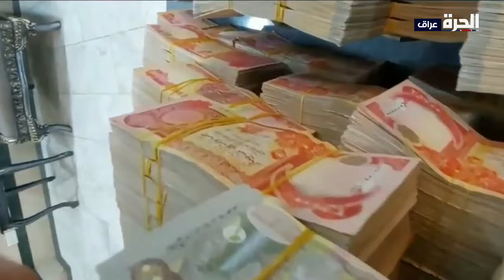بالعراقي- كيف يمكن مواجهة الفساد في العراق؟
أين ينتشر الفساد في العراق ؟ وما هي أبرز مظاهره ؟ وماهي أدواته التي تديمه إلى وقتنا هذا.. خبراء واقتصاديون يجيبون على أسئلة بالعراقي؟

حمل تطبيق "الحرة كونيكت" للتلفزيونات والهواتف الذكية:

أمازون فاير